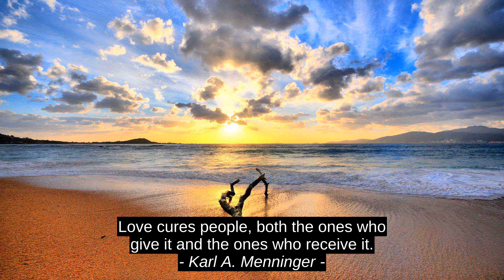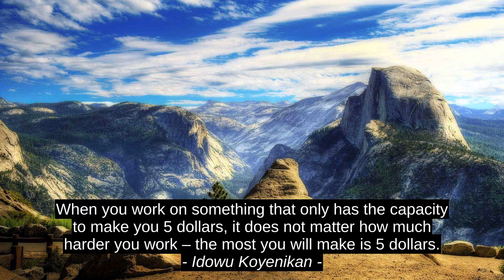Top Inspirational Quotes - Auliq-Ice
Mark Zuckerberg, Kim Cormack, Idowu Koyenikan, Rensis Likert, Karl A. Menninger, Auliq-Ice, top, success, motivation, quotes, citation, best, inspiration